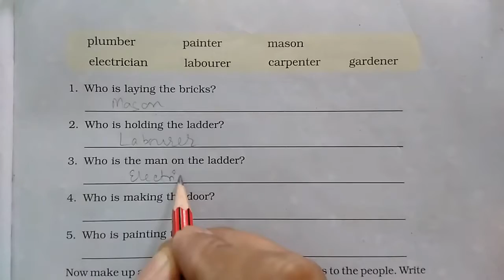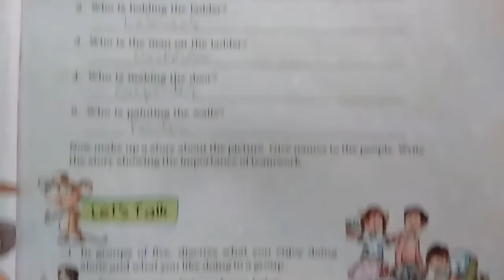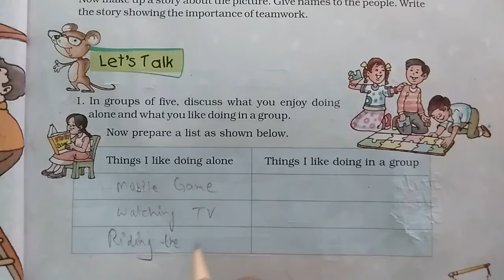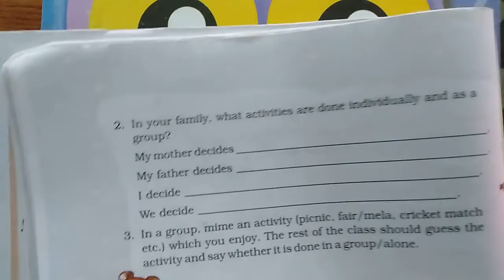Chapter 4 Team Work - Exercise | Grade 5 English | NCERT | CBSE